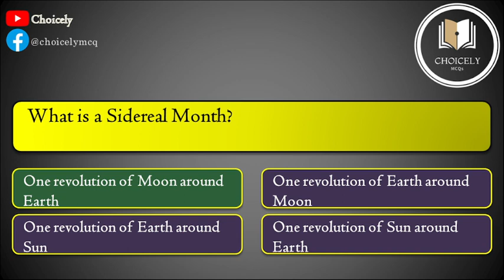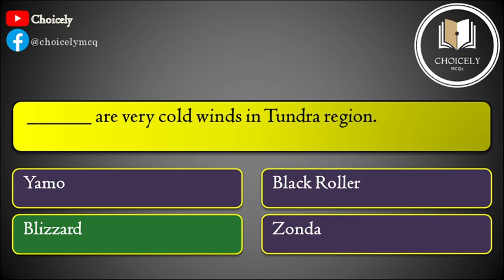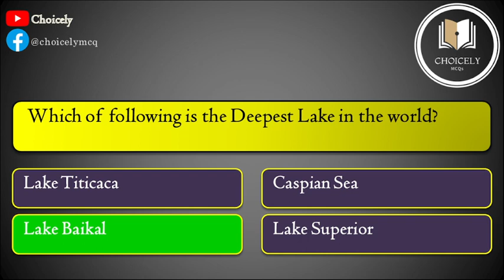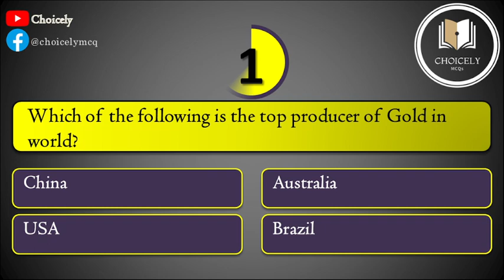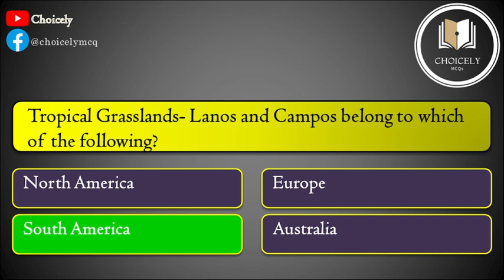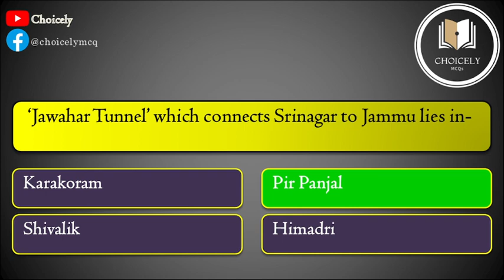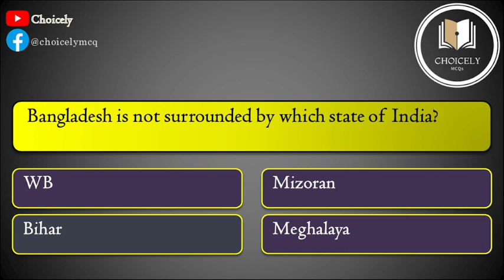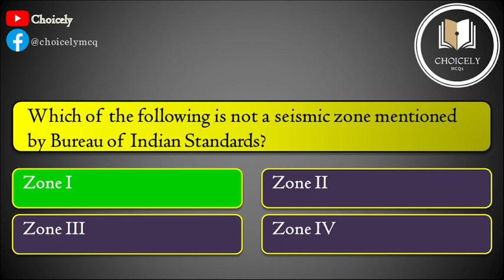Geography MCQs SET-5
For All Exams
SSC CGL, SSC CHSL, JKPSC, JKSSB